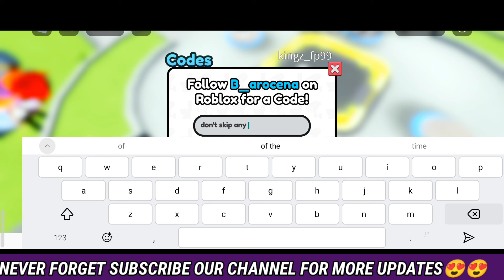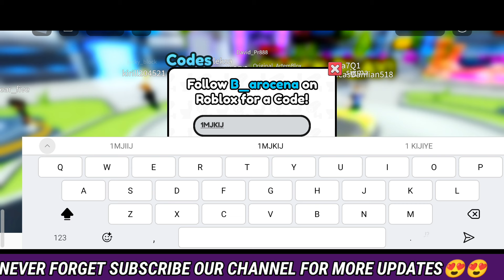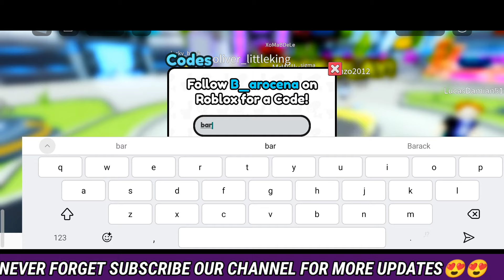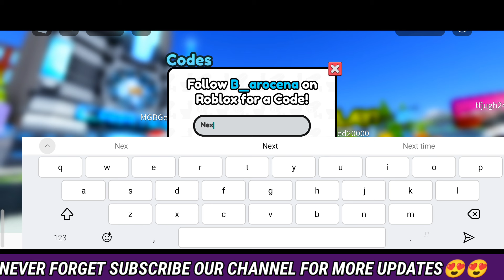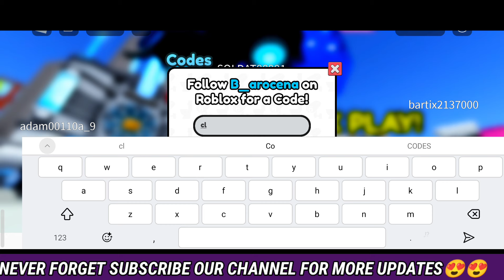⚠️NEW UPDATE ⚠️SKIBIDI TOWER DEFENSE ROBLOX CODES 2024 - SKIBIDI TOWER CODES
⚠️NEW UPDATE ⚠️SKIBIDI TOWER DEFENSE ROBLOX CODES 2024 - SKIBIDI TOWER CODES. skibidi tower. skibidi. skibidi tower skibidi tower defense ROBLOX. skibidi tower defense ROBLOX CODES 2024 - skibidi tower defense CODES 2024

Today in this interesting video we are going to tell you about New Redeem codes for skibidi tower defense ROBLOX.. I hope you like this video.

YOUR QUESTIONS:

✔️ skibidi tower defense codes
✔️skibidi tower defense codes 2024
✔️skibidi tower defense codes September  2024
✔️codes for skibidi tower defense 2024
✔️ codes for skibidi tower defense September 2024
✔️ codes for skibidi tower defense
✔️roblox skibidi tower defense codes
✔️ skibidi tower defense codes for coins
✔️Roblox skibidi tower defense codes September  2024
✔️ skibidi tower defense roblox codes
✔️ skibidi tower defense ep 71 codes
How do I use Skibidi Tower Defense codes?

To make use of these codes, follow these simple steps:

1) Open up Skibidi Tower Defense in Roblox.

2) Hit the ‘Gifts’ menu option.

3) Choose the ‘Codes’ tab at the top of the menu.

4) Type or paste in a code one at a time and hit redeem.